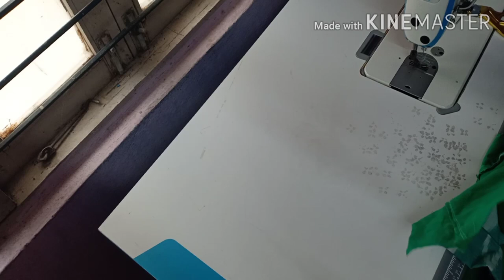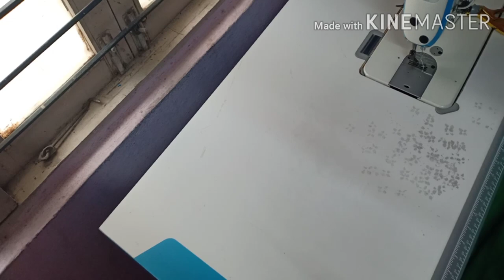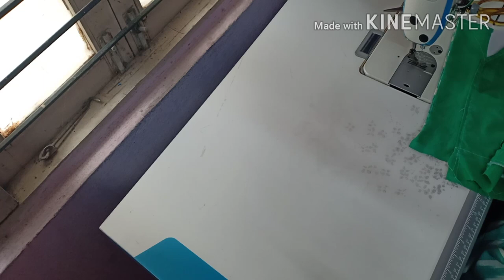Kurti stitching/prills frock stitching/dress stitching/top stitching/my fashion design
hi friends nenu tailoring videos maggam work videos anni pedatanu miku nerchukovaali ani intrest vunte miru na channel ni subscribe chesukondi miku emaina doubts vunte comment section lo cheppandi nenu reply estanu miru na videos ni share cheyandi like cheyandi thank you for watching
my fashion design

palazo pant cutting video